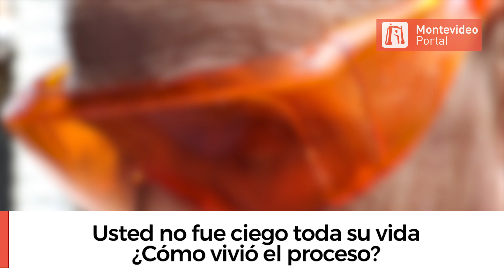¿Cómo es convertirse en ciego a los 80 años? | Portal Informa